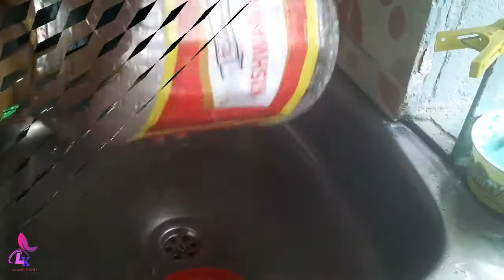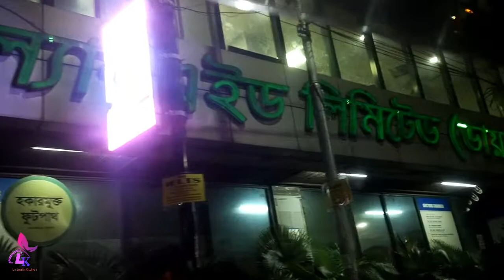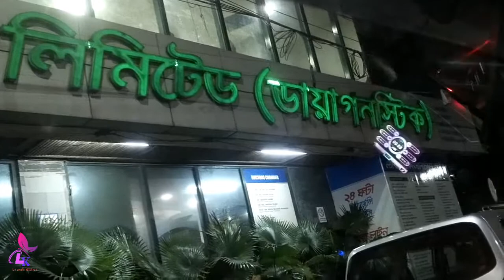হঠাৎ হাসপাতালে গেলাম কেনো?|| বিয়ে বাড়ি স্টাইলের শাহী কাবাব রেসিপি শেয়ার করলাম|| Bengali Vlog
আজকের আমি শেয়ার করলাম হঠাৎ কেনো আমাকে হাসপাতাল যেতে হলো? কার অসুস্থতার জন্য আমি হাসপাতালে গেলাম। তার সাথে তৈরি করলাম বিয়ে বাড়ি স্টাইলের শাহী কাবাব রেসিপি ও আমার ডেইলি কাজের রুটিন।

Vlogger Laboni Rahman / Laboni Rahman / Blogger Laboni / Laboni's Kitchen